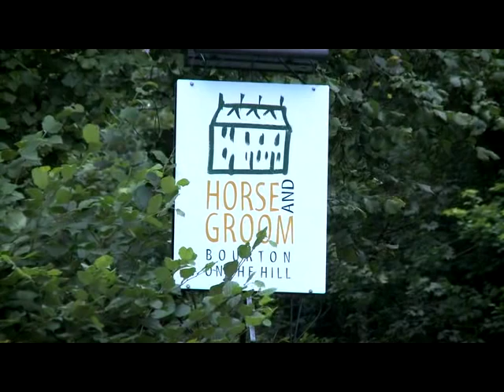Horse & Groom Inn Hotel Bourton on the Hill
The award winning Horse & Groom at Bourton on the Hill near Moreton in Marsh in the Cotswolds is a wonderful Inn run by brothers Will & Tom Greenstock. The resting place of the recently unearthed "Rusty" the Iron age man it's also a fabulous place to stop...perhaps it was in the Iron age too!
The cuisine is superb, fresh local produce with delicious recipes. The atmosphere is cool, rustic chic and the rooms are just so comfortable.